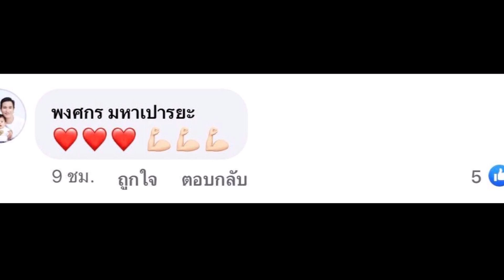“แต๊งค์ พงศกร” โผล่กลางเฟซบุ๊ก “หนิง ปณิตา” หลังพูดเกิดอะไรขึ้น ทริปฮ่องกง